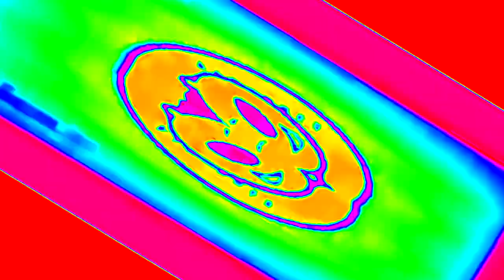I ACCIDENTALLY THE EPICNESS OF NOGGIN AND NICK JR LOGO COLLECTION